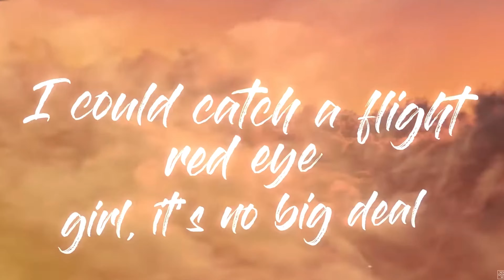Comedian Reacts to Why Don't We - Come To Brazil [Official Lyric Video]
Comedian reacts to Why Don't We - Come To Brazil [Official Lyric Video] - Reaction!

'Come to Brazil' is a funky, bass heavy song from boy band teen sensations Why Don't We! It's the 6th installment of Why Don’t We’s 2019 project, where they release one song per month! To create this song, the Why Don't We lads collaborated with JKash and The Futuristics! 'Come to Brazil' was released on June 28th, 2019.

Content reacted to is owned by its respective owners and I'm just totally fairly reacting to it in a way that is satirical and informational (and hilarious if I don't mind me saying!)